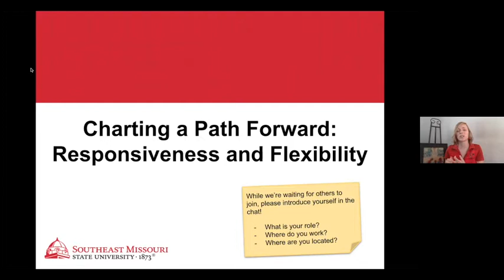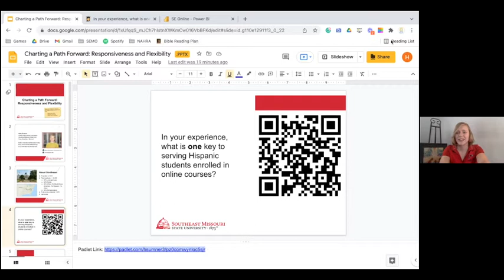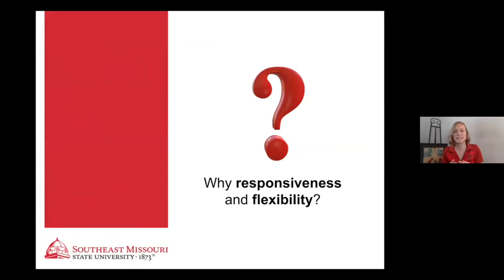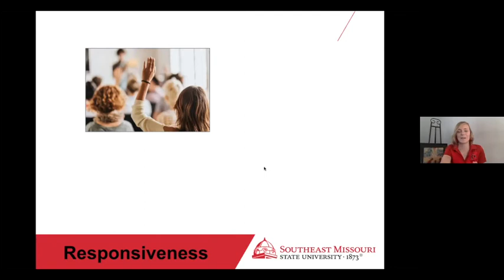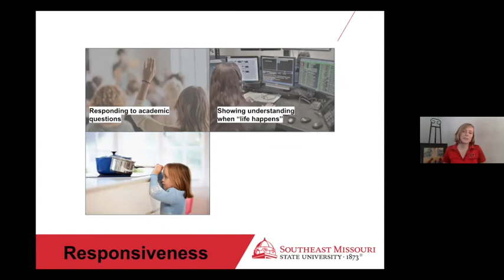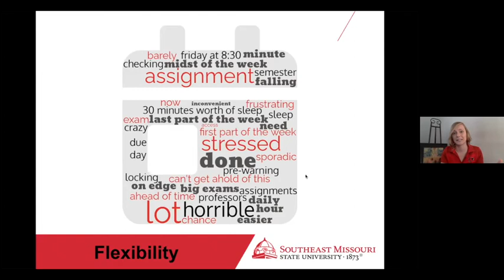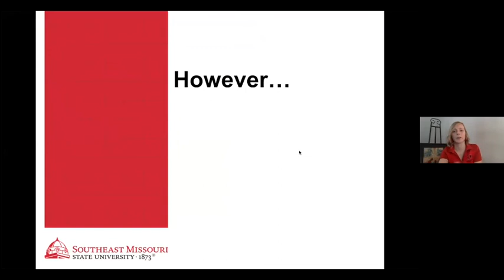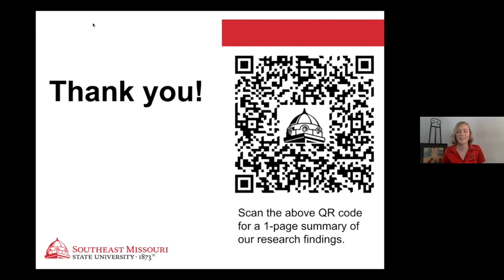Online Learning: Charting a Path Forward: Responsiveness and Flexibility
Presenter: Holly Sumner, Southeast Missouri State University